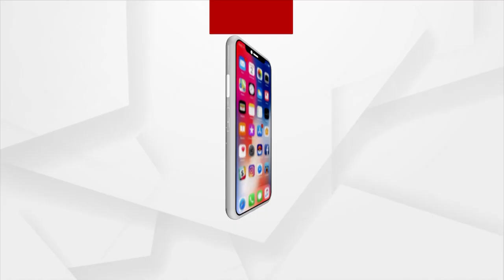Jajpur: Deprived Of Awas Yojana, Helpless Family Forced To Live Under Polythene Sheet